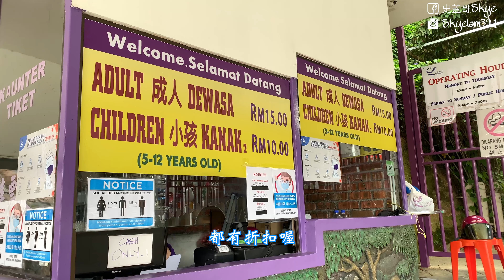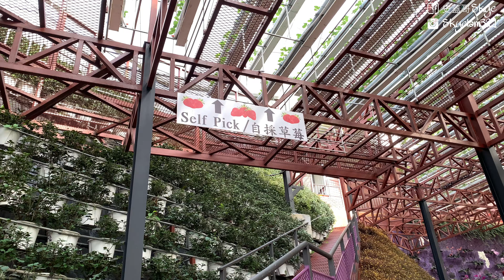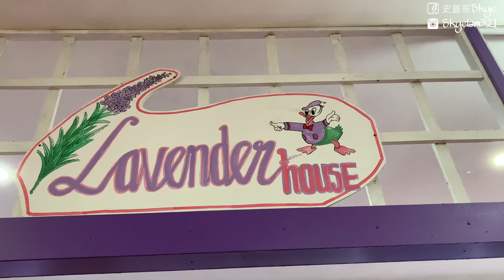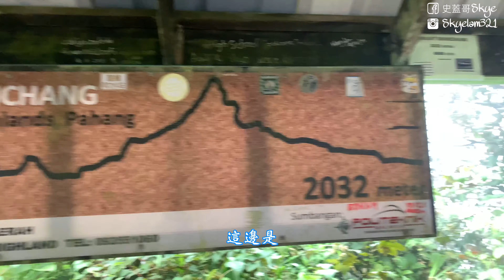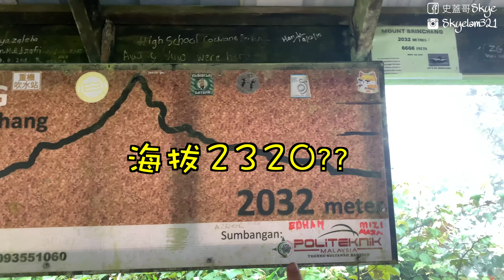【馬來西亞旅遊】 金馬倫高原之旅 Cameron Highlands Vlog｜騎車上Mossy Forest卡半山！綿羊 + 薰衣草園 Lavender Garden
【馬來西亞旅遊】 金馬倫高原之旅 Cameron Highlands Vlog
這是一支隨性拍的 Cameron Highlands 金馬倫高原旅遊影片的vlog，朋友來金馬倫高原(Cameron Highlands)旅遊，那麼我一定要盡一分地主之誼帶我的朋友到金馬倫高原(Cameron Highlands)的一些旅遊景點。去了一些他們有興趣的金馬倫高原(Cameron Highlands)景點，Sheep Century 和 Lavender Garden這些。Sheep Century可以讓你近距離接觸綿羊，雖然綿羊們吃起東西來有點倉狂，我的朋友也都有些不敢接觸牠們，但是其實綿羊們還是很溫馴的。至於 Lavender Garden 呢，也就是薰衣草園，這裡種種許多彩色的花朵，絕對是一個欣賞花朵和打卡的絕對地方。也帶我朋友一起騎摩托上金馬倫高原(Cameron Highlands)最高點Gunung Brinchang，也就是金馬倫青苔山啦！還有就是去 Mossy Forest  (就在Gunung Brinchang那裡) 雖然一路上出了很多問題，Mossy Forest 也因為要讓生態環境恢復而關閉，但是騎摩托上去金馬倫高原(Cameron Highlands) Mossy Forest 真的是一番特別的體驗。

【Malaysia Travel Vlog】Cameron Highlands Tour / Cameron Highlands Vlog
This is a vlog of a casual Cameron Highlands travel video. Recently my friends visit Cameron Highlands, then I must do my part as a landlord and take my friends to some tourist attractions at Cameron
 Highlands. They went to Cameron Highlands attractions that they were interested in, such as Sheep Century and Lavender Garden. Sheep Century allows you to get in touch with sheep up close. Although the sheep are a bit frantic when they eat, and some of my friends are afraid to touch them, the sheep are actually very gentle. As for Lavender Garden, where there are many colourful flowers, it is definitely an absolute place to appreciate flowers and check in. I also took my friend to ride a motorcycle to Gunung Brinchang, the highest point of Cameron Highlands, which is Cameron Moss Mountain! Another thing is to go to Mossy Forest (just at Gunung Brinchang). Although there were a lot of problems along the way, Mossy Forest was closed to restore the ecological environment, but riding a motorcycle to Cameron Highlands (Gunung Brinchang) Mossy Forest is really a special experience.